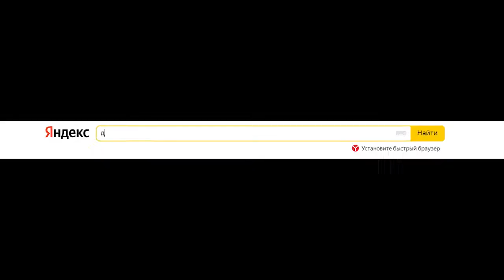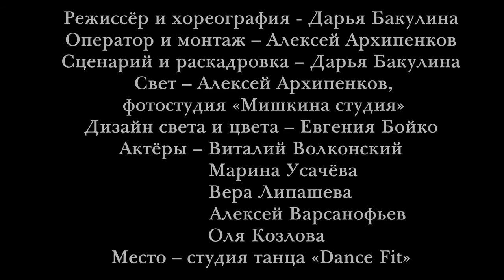Дарья Бакулина на платформе TALANT.agency